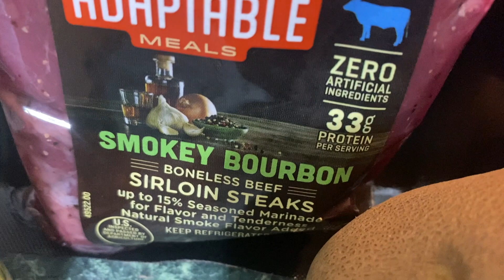It's Dinner Time - Bourbon Steak